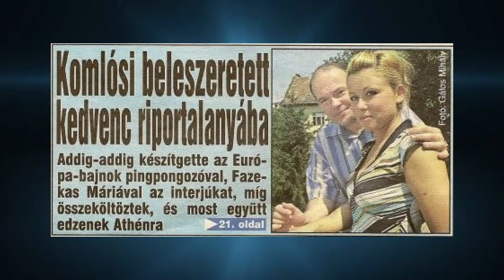FIX TV | Sportpálya - Komlósi Gábor 1.rész | 2015.01.05.